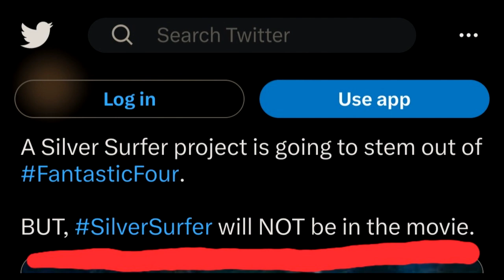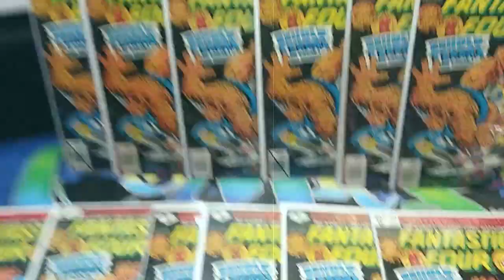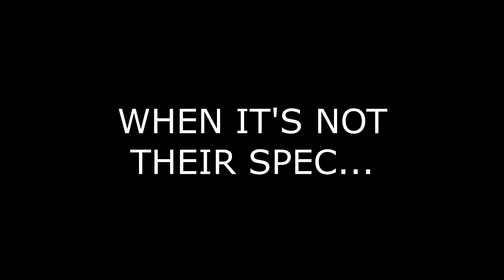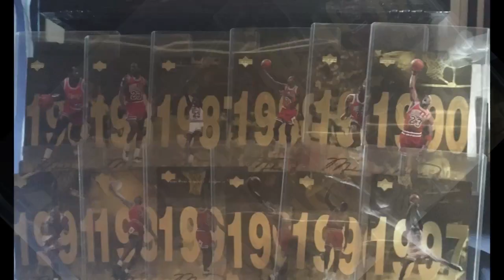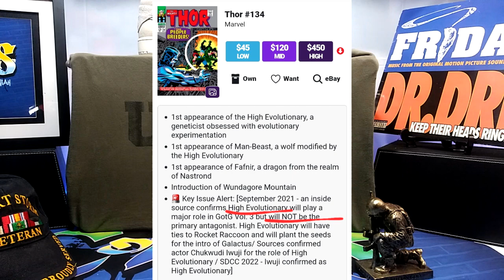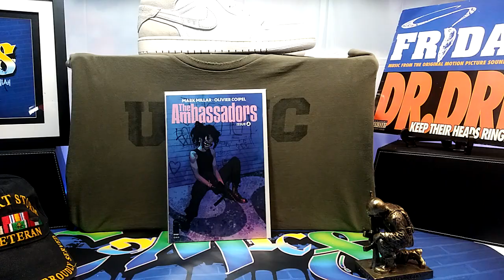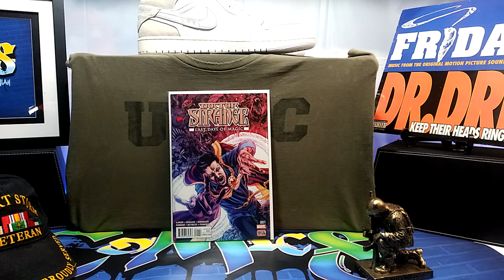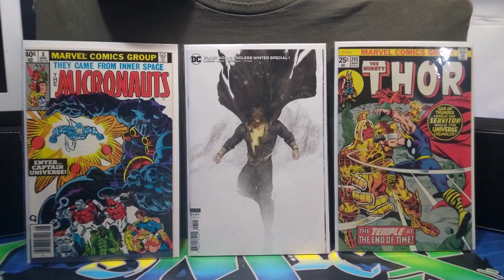5/10/23 Funk You Right On Up